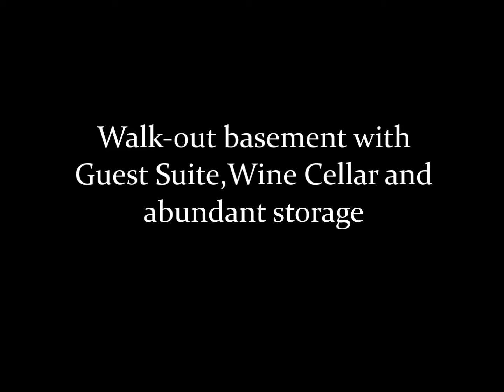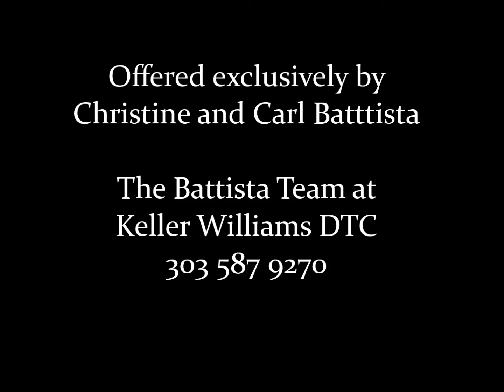14140 E Bellewood Drive offered by the Battista Team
Exceptional  4+ bedroom in High Point neighborhood offers a true Colorado ambiance.  the warmth of its natural light blends perfectly with the soaring floor to ceiling windows that frames the wester views.   The home features a large main suite Master Suite with a 5 piece bath , a large upper loft and a walk-out basement with guest quarters and wine cellar. Located just minutes from Cherry Creek State park, you will love the serenity and beauty of your surroundings.